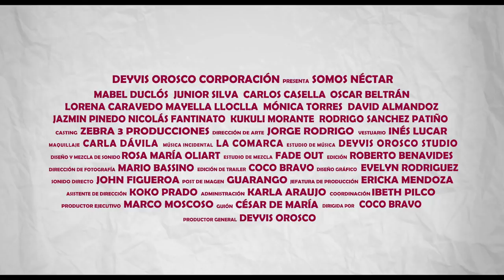Somos Néctar - La Película (Segundo Trailer)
Han pasado 10 años del accidente automovilístico que dejó un gran vacio en los fanáticos del Grupo Néctar, es así que nos encontramos con la historia de Sarita una anciana que a pesar del Alzheimer no olvida la promesa que le hicieron sus tres nietos hace casi 10 años, un concierto con Jhonny Orosco y su grupo Néctar en su casa.
Es así que empieza la aventura de Tato, Memo y Gianfranco, tres nietos dispuestos a lo que sea para no decepcionar ni herir los sentimiento de su amada abuela.